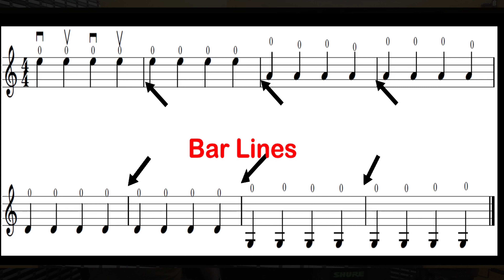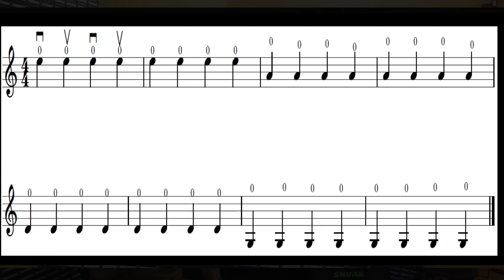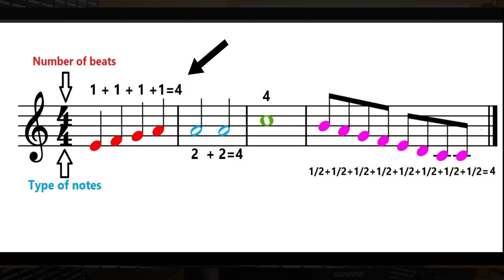Introduction Part- 4| Western music notation|Malayalam Violin Class|For Online classes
For Online classes plz contact - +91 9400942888

Thanks for kind support!
Sejoy Abraham
Performers Cafe

Ledger lines